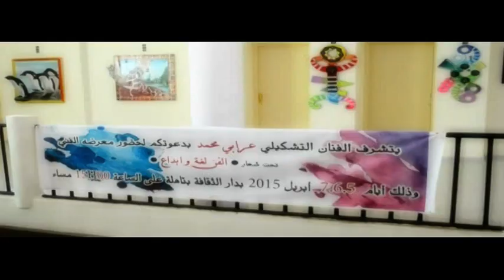معرض الفنان التشكيلي محمد عرابي بتاهلة